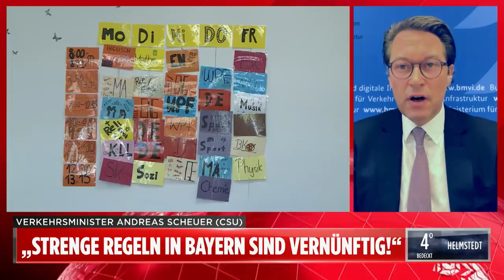3G-Regeln in Deutschland: Verkehrsminister Scheuer macht klare Ansagen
Mit uns gibt es KEINEN Lockdown, lautete das Corona-Versprechen der Ampel.

Wegen der stark steigenden Infektionszahlen und viel Kritik (auch aus den eigenen Reihen) schärfen SPD, Grüne und FDP ihren Pandemie-Plan für den Winter massiv nach.

Aber: Die „epidemische Notlage nationaler Tragweite“ als rechtliche Basis der bisherigen Corona-Maßnahmen bis hin zu Lockdowns mit Ausgangssperren wird weiterhin zum 25. November auslaufen – wie angekündigt. Auch die Ampel-Parteien wollen sich die Möglichkeit offenhalten, den Bürgern vorzuschreiben, wie viele Menschen sie im öffentlichen, aber auch im privaten Umfeld treffen dürfen.

Die genaue Ausgestaltung, inwieweit zwischen Geimpften und Ungeimpften unterschieden wird, soll nach BILD-Informationen bei den Ländern liegen. Die Länder sollen zudem die Möglichkeit bekommen, per Landtagsbeschluss bei regional schlimmen Corona-Situationen Veranstaltungen abzusagen oder Freizeiteinrichtungen zu schließen.

Ausgangssperren, Schulschließungen, Sport- und Reiseverbote sowie das Schließen von Gastronomie und Geschäften sind von der sogenannten „beschränkte Länderöffnungsklausel“ jedoch explizit ausgeschlossen.